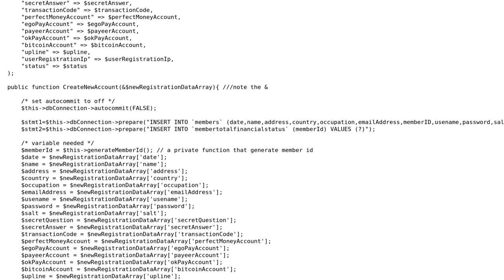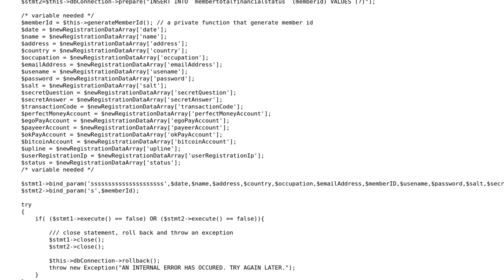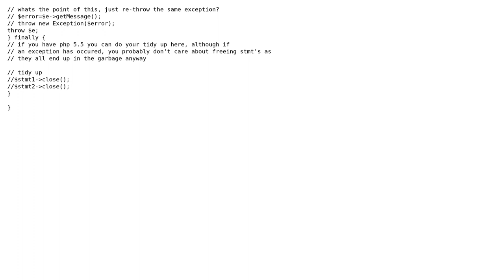Code Review: Doing a roll back with multiple MySQLI prepared statement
With thanks & praise to God, and with thanks to the many people who have made this project possible! You are responsible for your own actions.